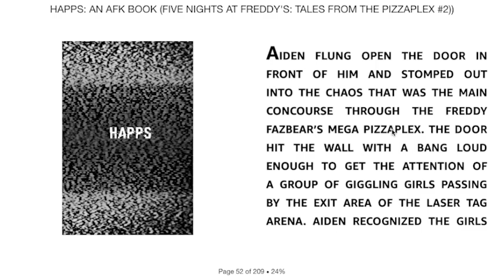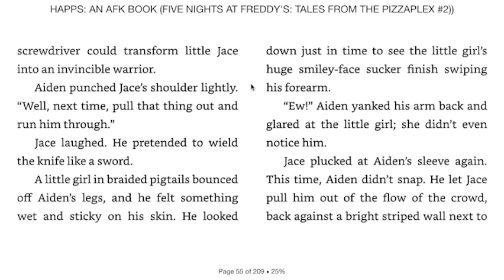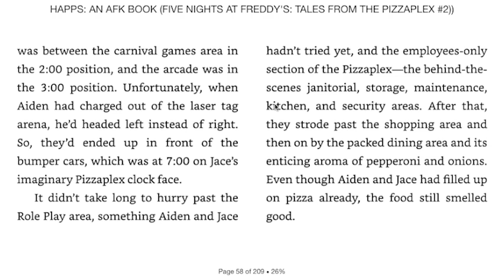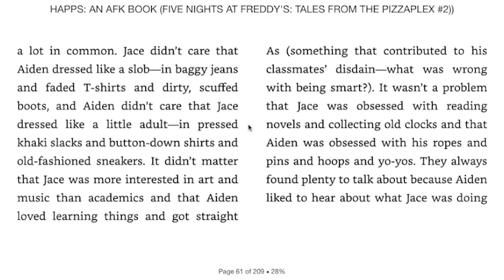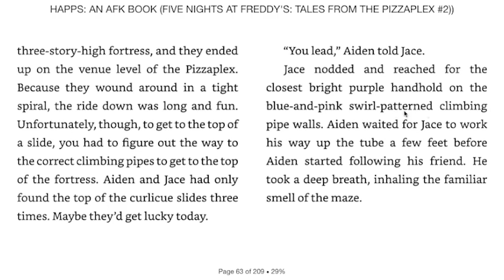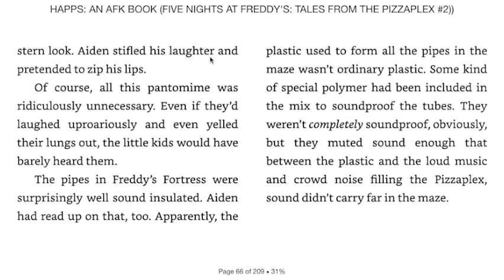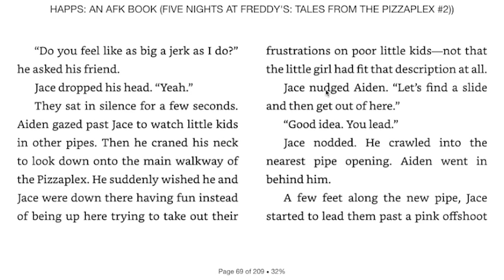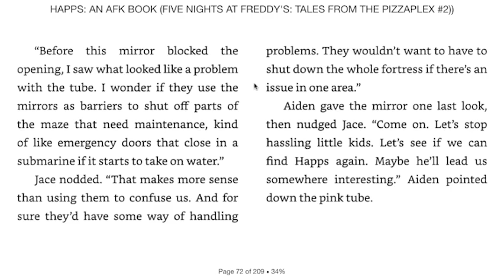[Audiobook] Happs - Part 1 (Happs Story Two Read-through)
Here is the audiobook read-through for the second story in Happs, which is called Happs!

(っ◔◡◔)っ ♥ HAPPS ♥